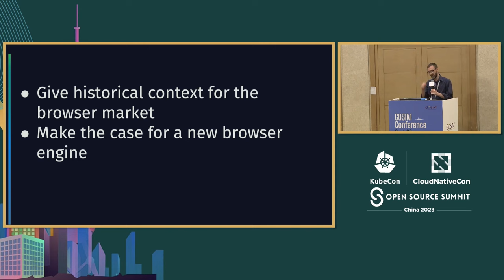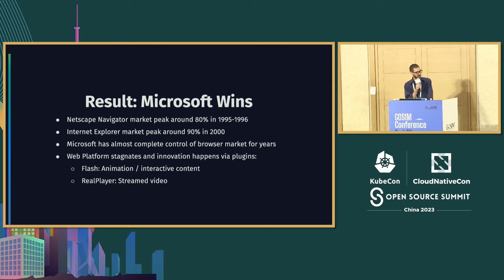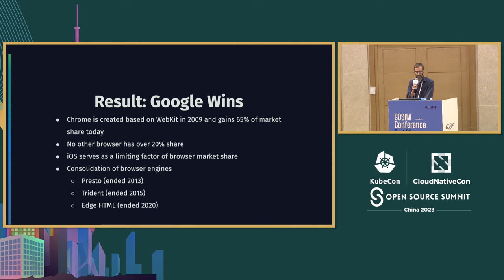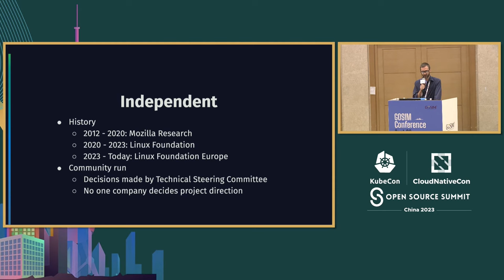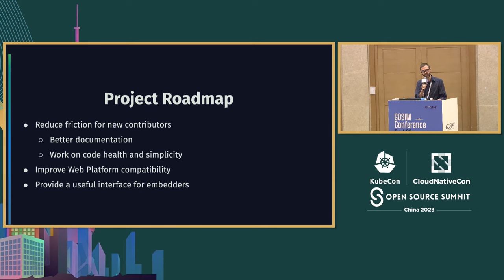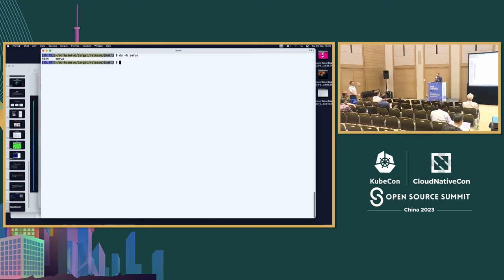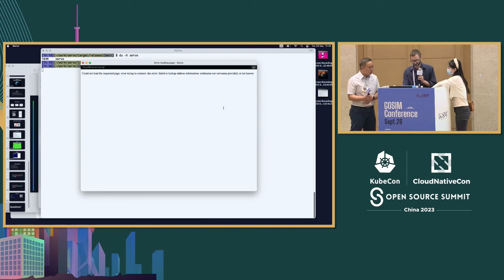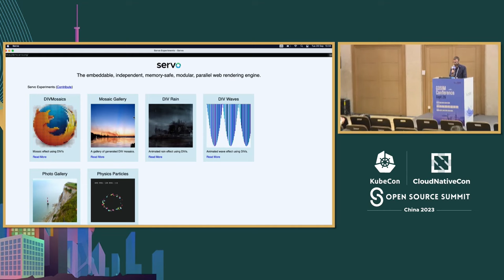Servo: A Web View From Somewhere Else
The previous decade has seen a great decrease in the diversity of web engines and the consolidation of the browser industry into a small number of vendors. The consensus that the web platform is built on open standards and open-source software allows the participation of third parties, within limits. Meanwhile, the importance of the web platform has grown and it has become an essential building block in an increasing amount of technology stacks. Those who embed web engines or would like to give their users a full-featured web browser seek a path through these contradictions. Servo is an experimental web engine under the umbrella of the Linux Foundation. Harnessing the "fearless concurrency" and memory safety of Rust and the simpler code base of a greenfield implementation, it offers the possibility of a nimbler and more distributed evolution of the web platform.

Sept 26, 2023
Shanghai, China